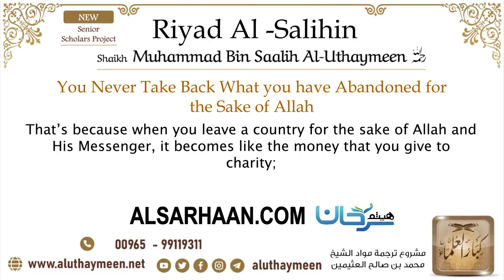34 You Never Take Back What you have Abandoned for the Sake of Allah – Imam Bin Uthaymeen